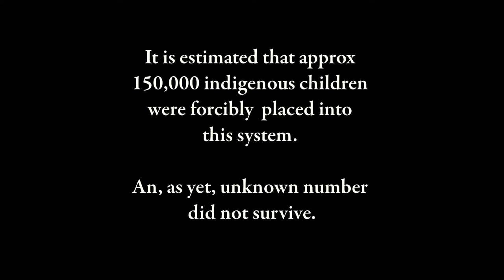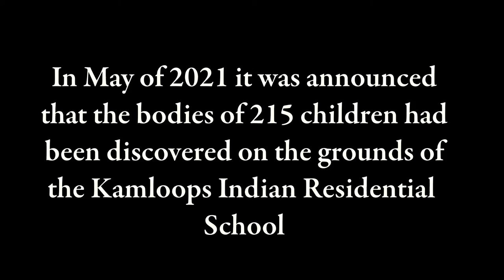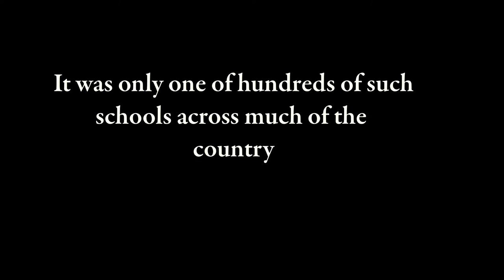Kamloops (Stkamluleps)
In May of 2021, it was revealed that the bodies of 215 children had been discovered on the grounds of the site previously known as the Kamloops Indian Residential School. As often happens when my emotions are impacted by something like this, I decided to write a song. This song is the fictional tale of an unnamed boy who is struggling to understand his new life at a residential school after being torn away from his family and traditional life. The photos in this video are a cross section of historical photos from many different residential schools across BC and Western Canada.

Some people may find this upsetting. It was upsetting, and still is. As a nation we need to address it and acknowledge that this great injustice happened.